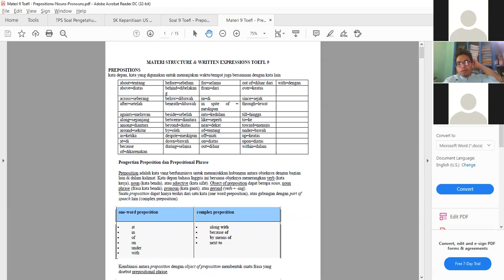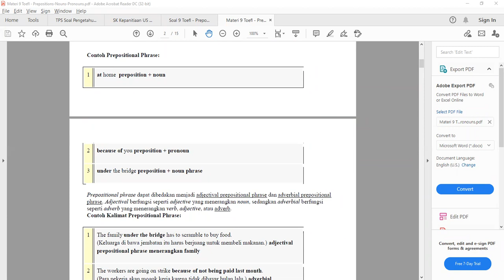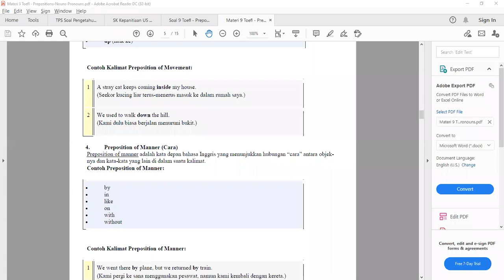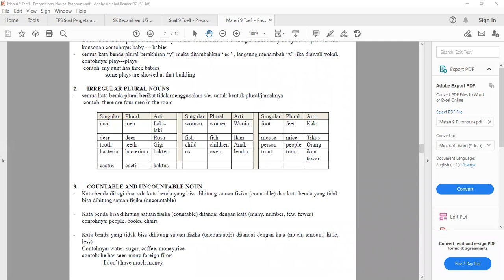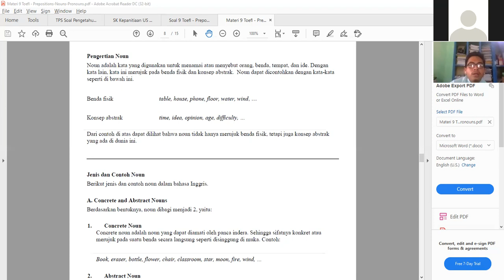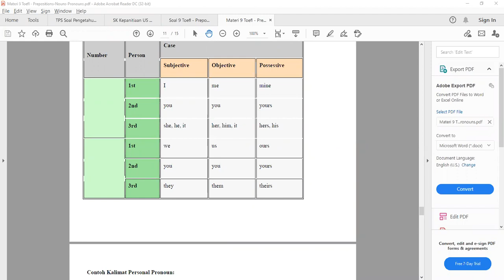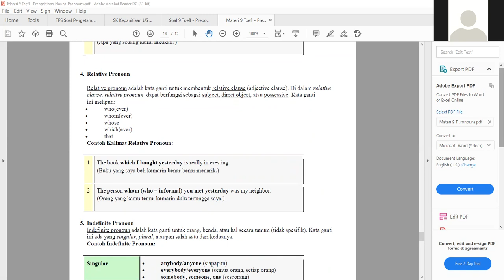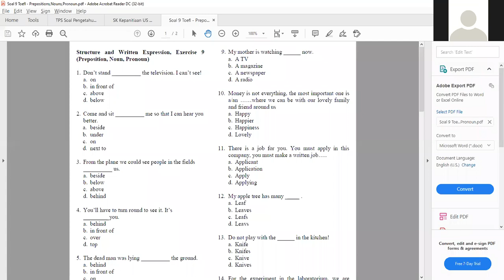Live Learning 09 04 21 | Pembelajan B Inggris 3 Structure & Written Expression